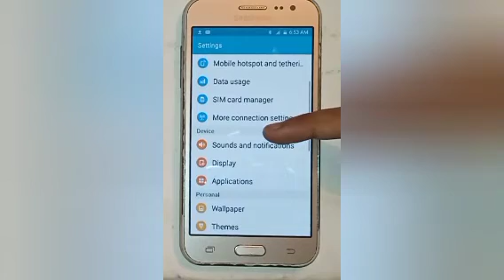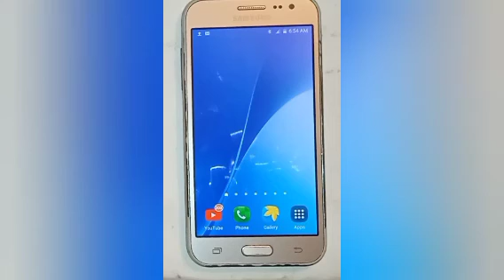How to set vibration pattern in samsung j4,set vibration pattern setting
Google search
Techno Puja Technopuja@Technopuja